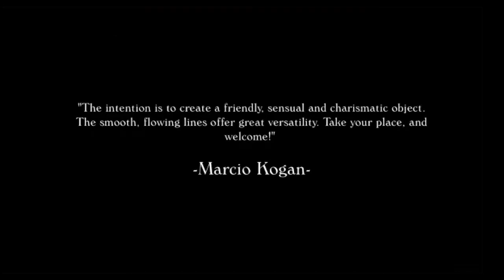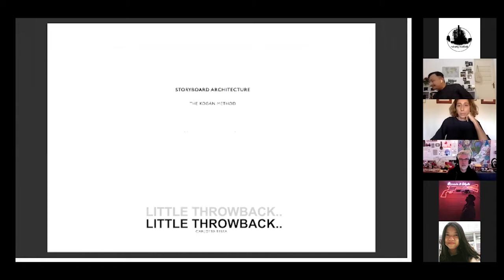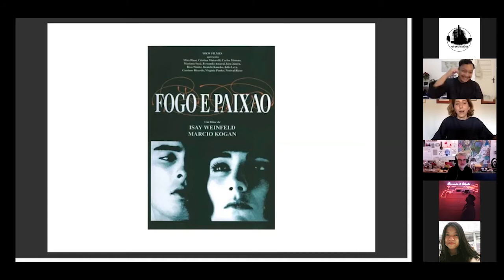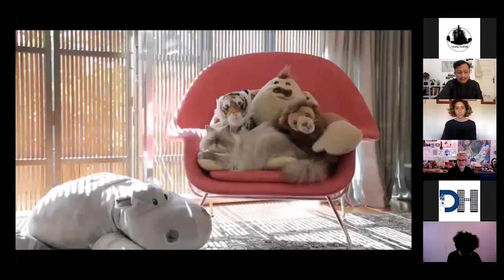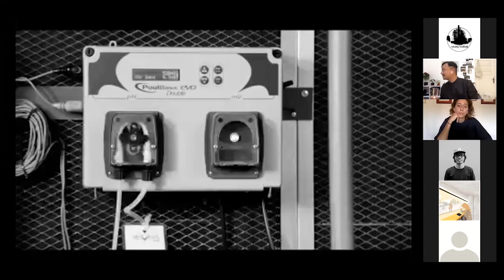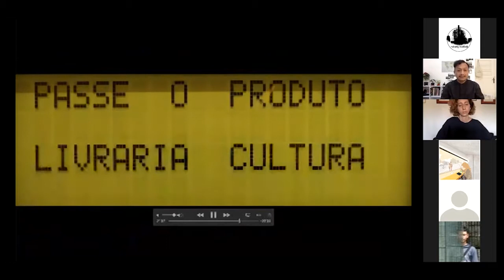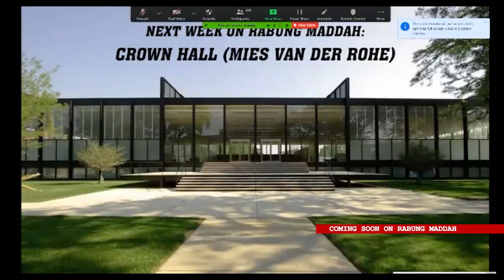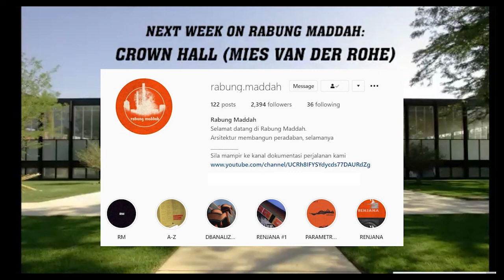A - Z : Architects : Marcio Kogan (English session)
A - Z Architects #16 :
By: Carlotta Testa
Special Guest from Studio MK27
Marcio Kogan
Gabriel Kogan

A - Z Architects adalah diskusi lepas inisiasi dari kolektif Rabung Maddah dalam rangka mengenal ulang para arsitek (yang kami anggap menarik) untuk dipelajari dan ditelaah kembali bersama siapapun yang punya ketertarikan yang sama sebagai upaya mengarsipkan dan memantik diskusi sehingga kita tidak kecanduan foto - foto archdaily ditengah pancemic covid-19 ini.

Rabung Maddah adalah kolektif yang memiliki ketertarikan pada arsitektur, berdiri di surabaya sejak 2018. terlepas dari stereotype masyarakat soal betapa rigidnya citra arsitektur hari ini, kami percaya bahwa arsitektur harusnya punya jembatan penghubung antara dunia praktik yang rigid dan dunia konseptual yang fluid. kami juga percaya bahwa arsitektur seharusnya dibahas di meja makan bersama keluarga, kerabat di warung makan, gebetan dikencan pertama, ataupun calon mertua di ruang tamu selayaknya kita berbicara soal selera musik, film, politik, pakaian, agama atau apapun agar kita tidak sekedar terlihat edgy tapi juga berisi.